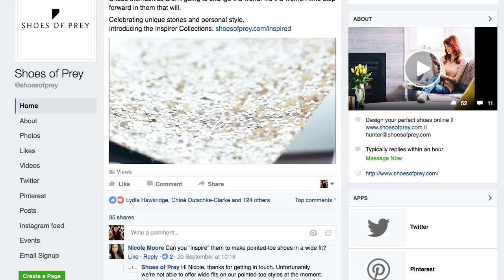Career Advice From My Dad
Hi dad! Congrats on the 50 years and big hugs. To everyone else- big hugs too :)
Even though we had quite different careers, a lot of things my dad talked about were relevant to my own work and are definitely things I try to remember. Do your parents have different career paths to you? What advice did your parents give you that you apply to your life or work?